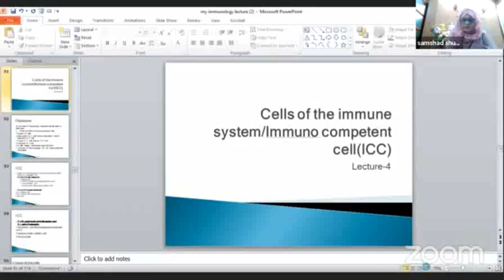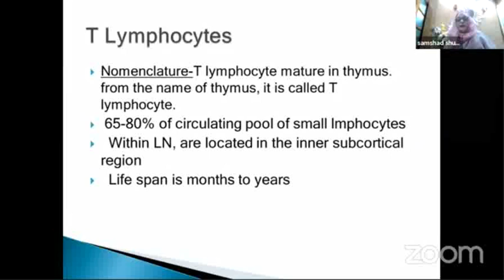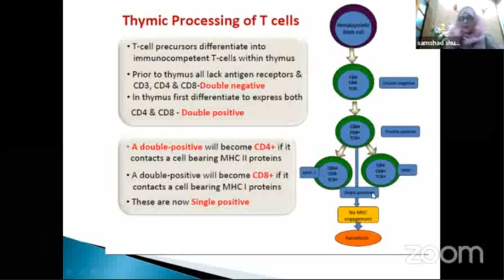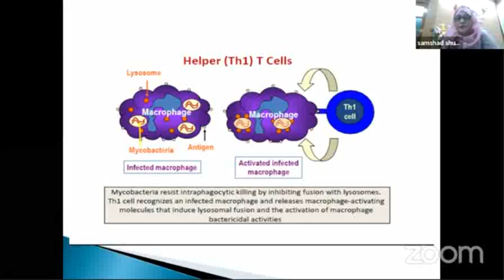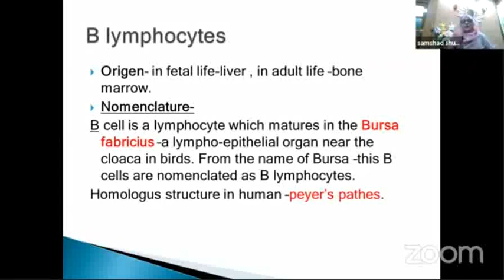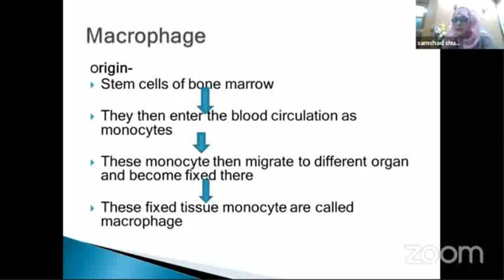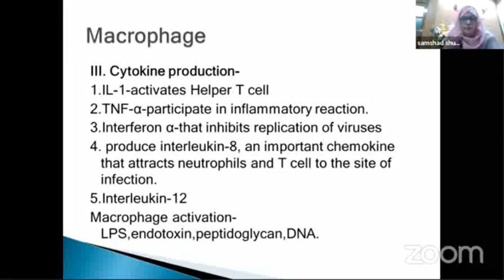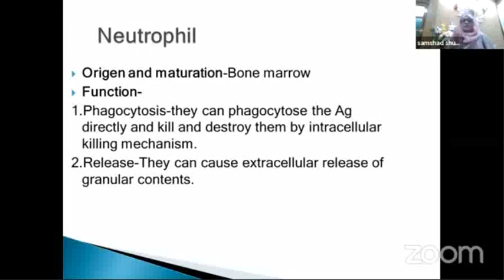Microbiology | Cells of the Immune System(Origin,Maturation & Functions)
Topic- Cells of the Immune system,origin,maturation  and functions.

Dr Samshad Shumu
Associate Professor
Department Of Microbiology
Shaheed Suhrawardy Medical College, Dhaka

Join Axis Medical School:
You Tube: AxisMedicalSchool
Goole+: AxisMedicalSchool